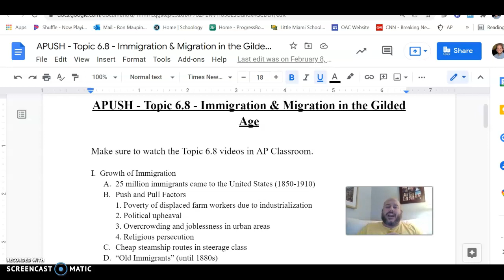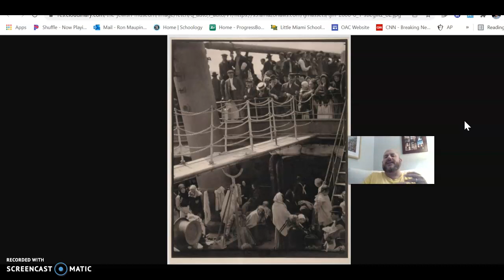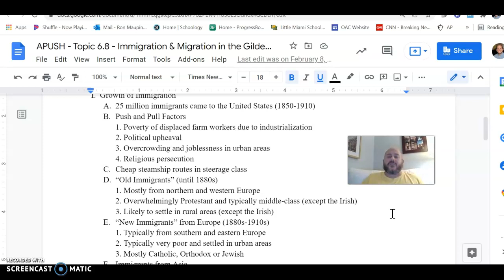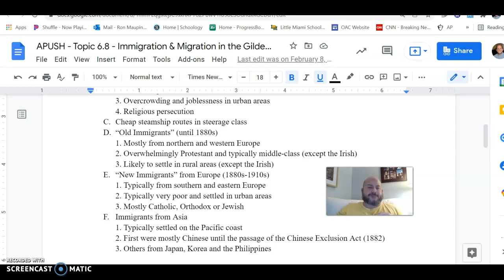APUSH - Topic 6.8 - Part 1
Late 19th Century Immigration